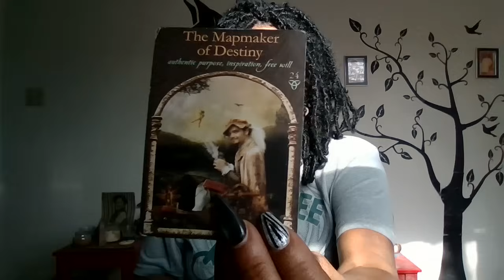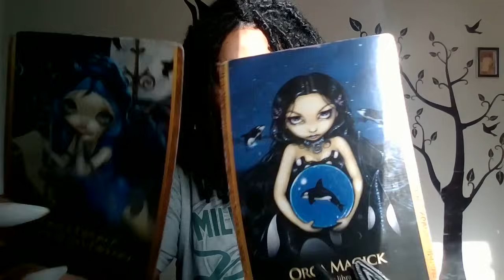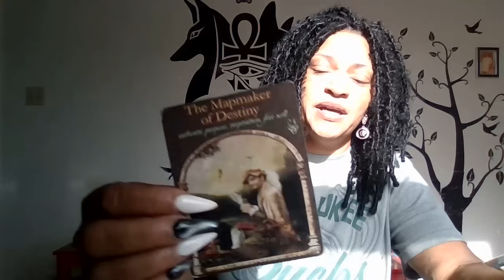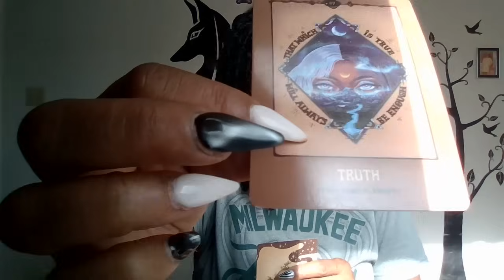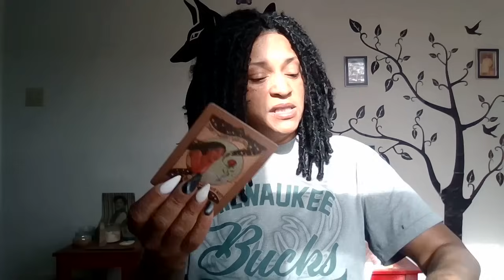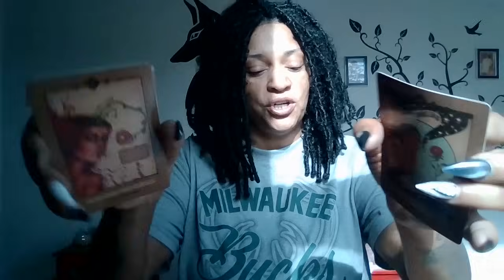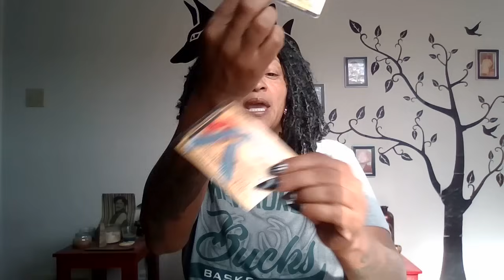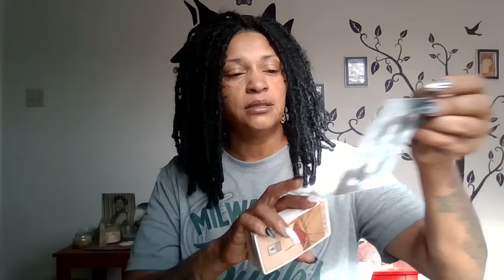PT1 THEIR ANCESTORS FEEL LIKE THEY FUMBLE THE BALL! DIDN'T USE THEIR DESCERNMENT AND MISSED A GIFT!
THEIR ANCESTORS ARE PISSED THAT THEY WERE SOLD OUT. YOUR AKASHIC RECORDS ARE OPEN TO YOU AND YOU KNOW IT!